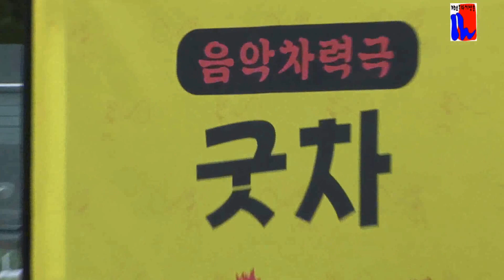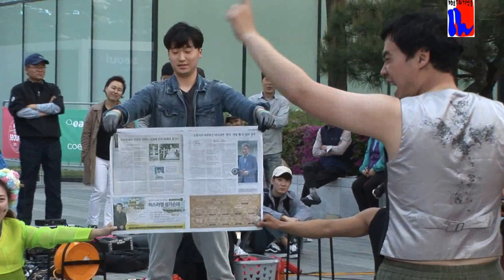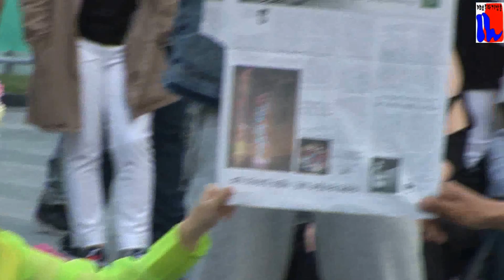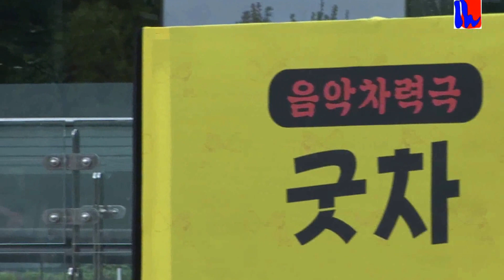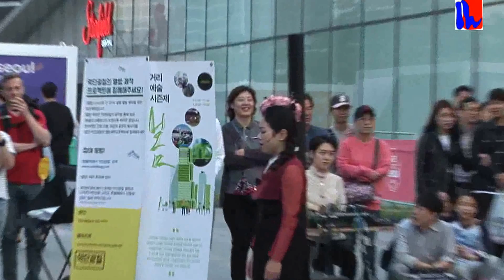문화예술, 장터 사람들 1회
음악극 - 차력극 (타이 타이)